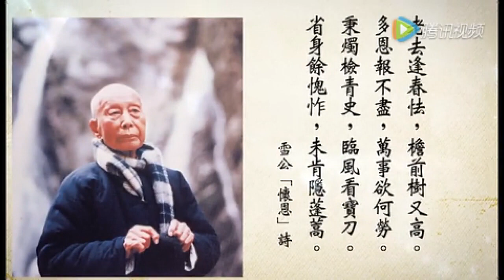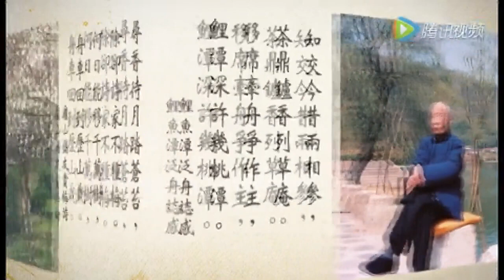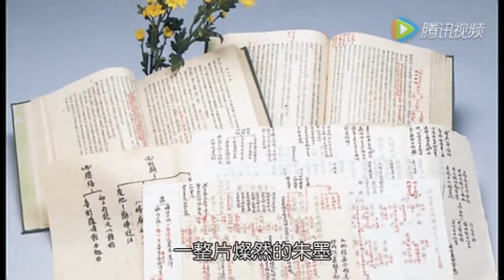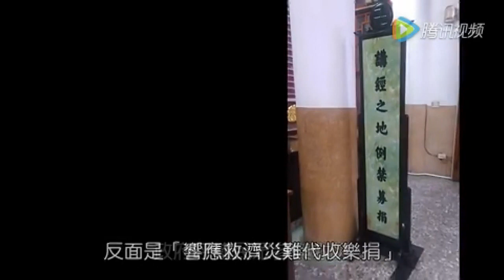成德法師 20221120（26）《論語講要》上論 學習分享